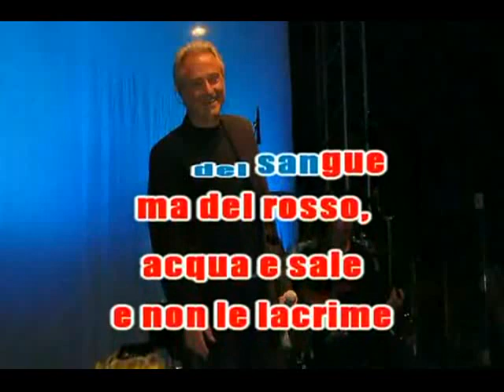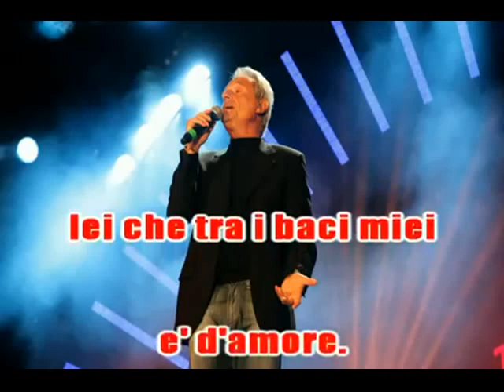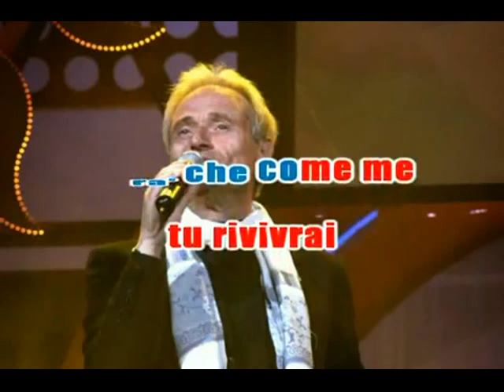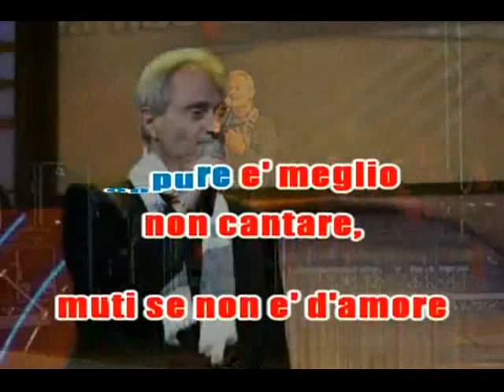Cantare è d amore Amedeo Minghi testo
Renato Saporetti X Karaoke